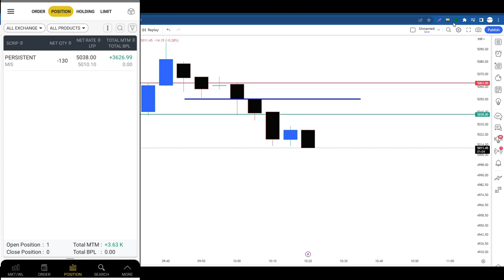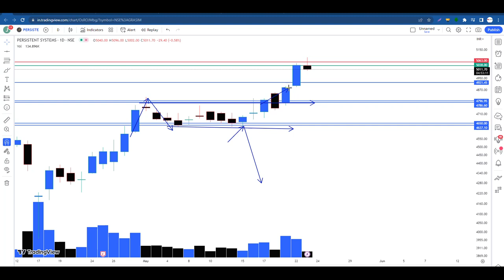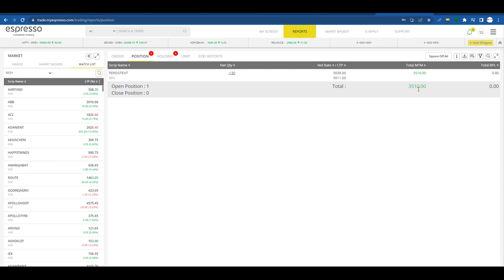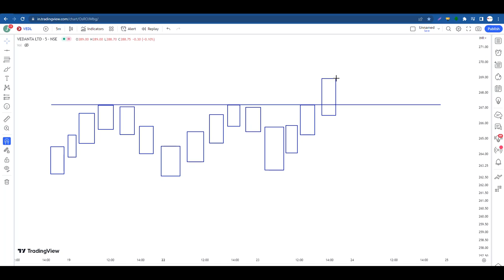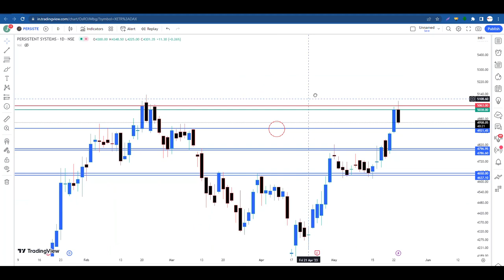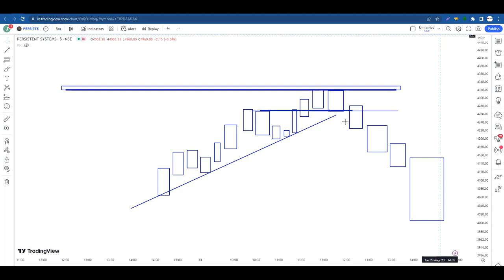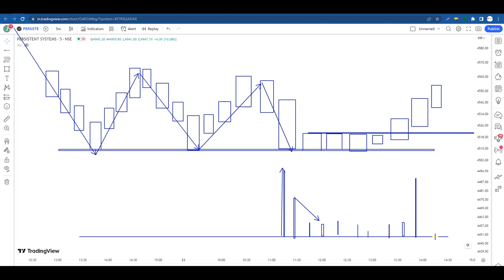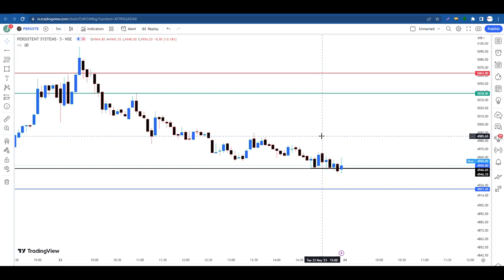5 Advance Price Action Trading Strategies With Volume, बस ये 5 Strategies सिख लो